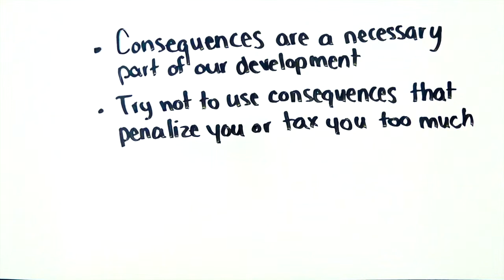Red River Academy: How to Use Consequnces Effectivly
If in the home there is not significant or strong enough consequences, rules will quickly become ignored or just not followed.

That is why having an array of effective consequences that parents can quickly apply is so important to the well being of the family.
Techniques presented were developed by experts working with teens for 30+ years! Red River uses many of these techniques to help motivate teens.
Red River Academy is Non-Profit Boarding School that works with teens struggling in their home, school or community.